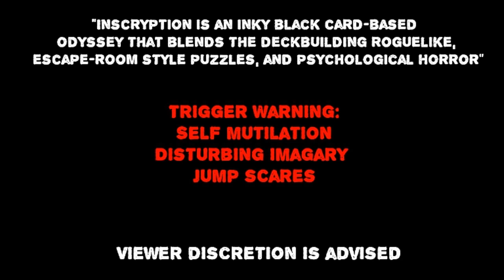Raven Crew Play: Inscryption pt8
More secrets, more challenges and more Scrybes to challenge